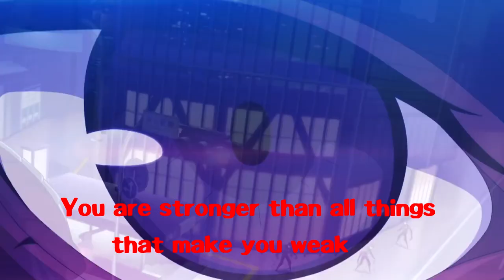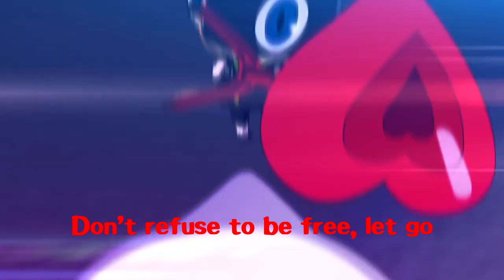Persona 5 Scramble Opening - You Are Stronger - Lyrics v.1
Keep in mind, this may not be the correct lyrics, so I'm gonna update them as time moves on.